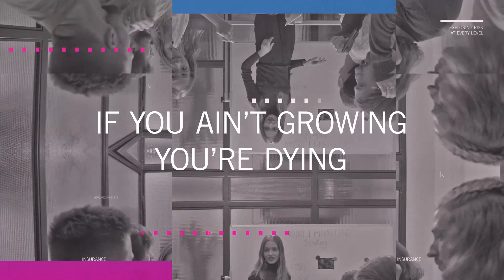The Risky Business Podcast; Ep 4 w/ Georg Kaufmann, Principal Software Architect, Lowers Risk Group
In this episode, Scott Grandys interviews Georg Kaufmann, the principal software architect at Lowers Risk Group. He has been in the software engineering space since 2003.

They talk about their experience together at Lloyd's Lab Cohort 8, machine learning, and ClearConnect’s upcoming new product launch - a risk scoring tool.

[01:20] Georg Kaufmann’s background and expertise
[03:53] Georg’s work with the United States Coast Guard
[07:02] Learning about trucking, risk, and insurance
[14:39] The Lloyd’s Lab Experience
[22:59] Machine learning and predictive analytics
[27:30] Great things take time
[30:44] ClearConnect’s product launch

Before ClearTrac, Georg admits to not knowing a whole lot about trucking and insurance. But as he got to sift through the collected information on drivers, fleets, compliance, and other data points - he was able to get a clearer picture of the industry.

Millions of data points can be processed through machine learning to come up with models and algorithms. As we continue to feed it data, the more accurate it becomes. In no time, it will be able to predict trends and prevent accidents.

Scott and Georg both remember their time at Lloyd’s Lab fondly. It was a 10 week accelerator program where they were able to learn new things and see data in a new light. Like any fast paced program comes the usual stresses of meeting deadlines and expectations. Now as ClearConnect’s newest product launch is on the horizon, they are confident that it will bring tremendous value, while recognizing that future revisions are necessary to keep improving the system.